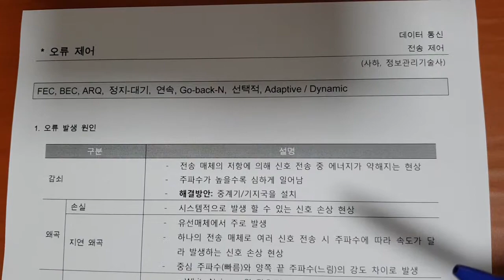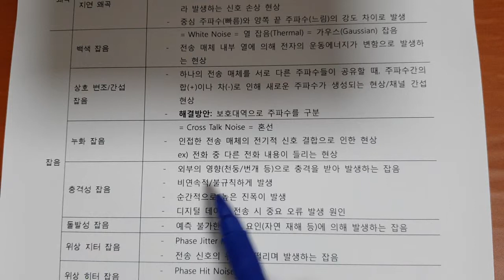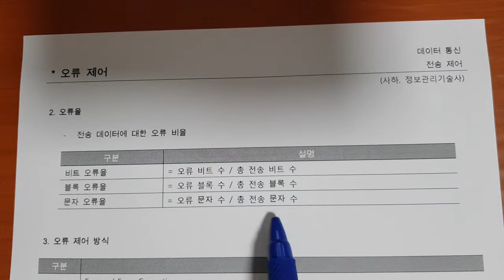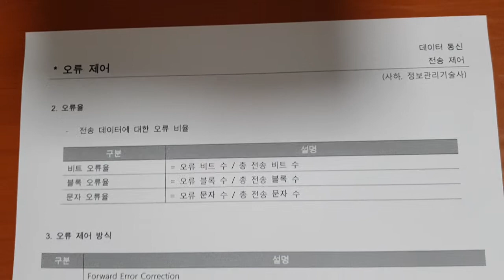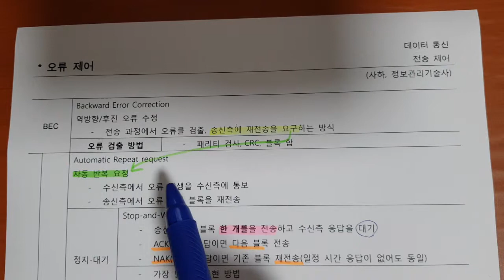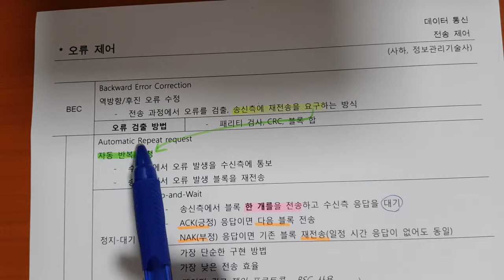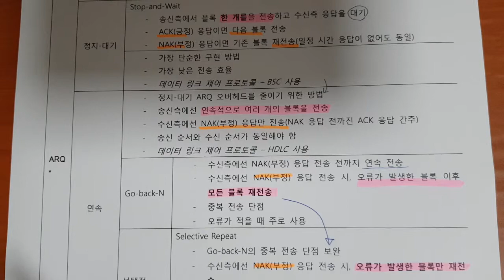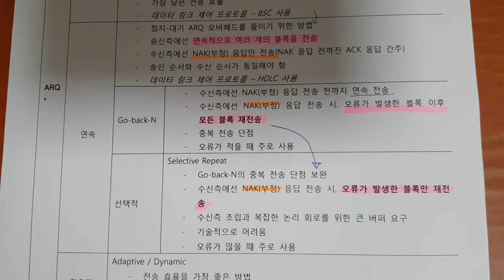정보처리기사 데이터통신 013 오류제어